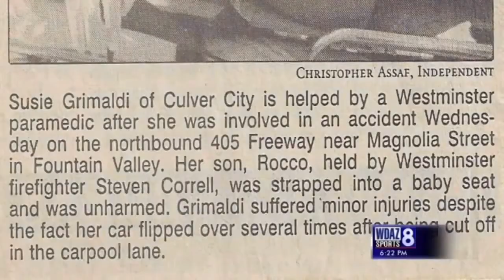Rocco Grimaldi: A Greater Goal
Dan Corey reports